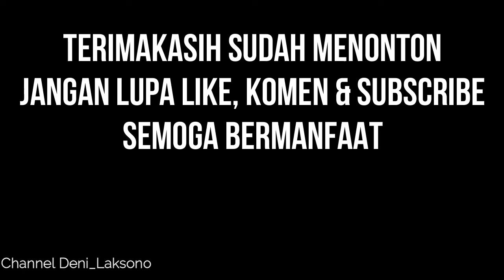PERANGKAP NYAMUK ELEKTRIK (MOSQUITO TRAP ) || REVIEW TIME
Hallo youtube kembali lagi di channel saya

Kali ini saya mau share video tentang review perangkap nyamuk yang sudah saya beli sejak tahun lalu, untuk review nya bisa di lihat di video saya hingga selesai.